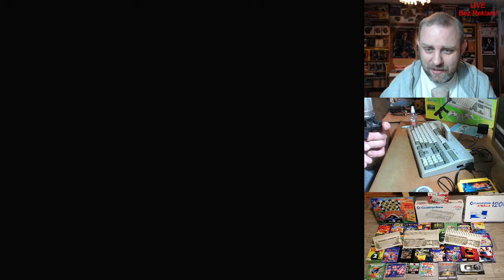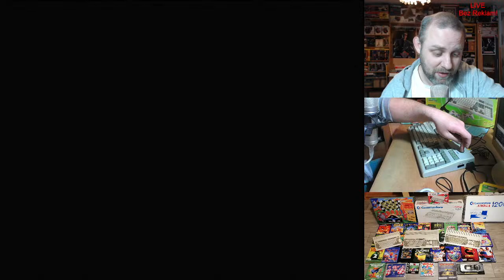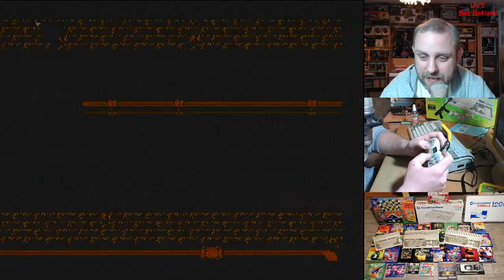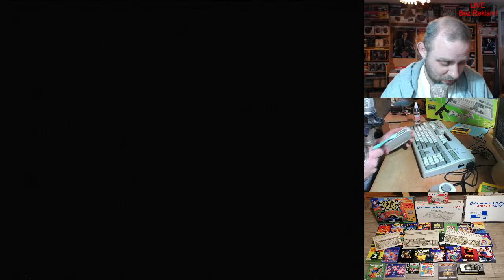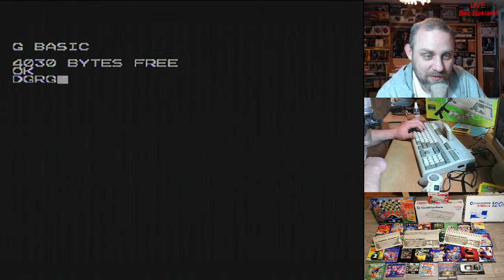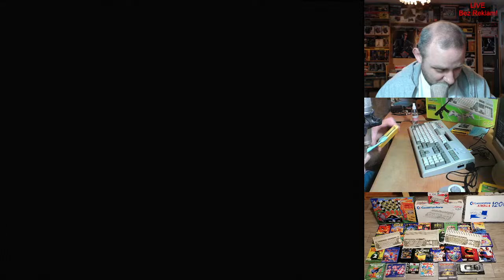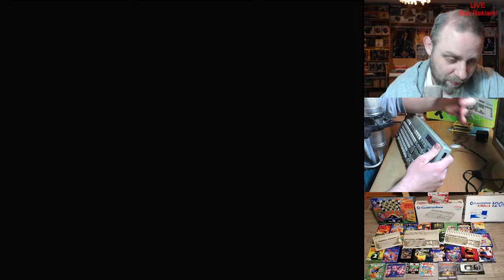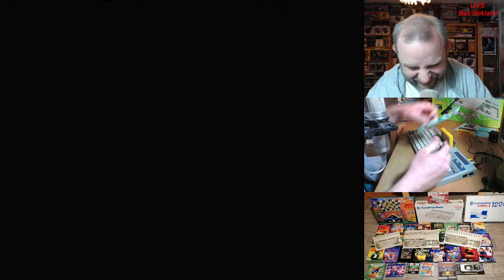🔴 LIVE - Gold Leopard King GLK-98 "Pegazus" z Bazaru, Zagrajmy z Kartdridży (Poranek)🎮📺